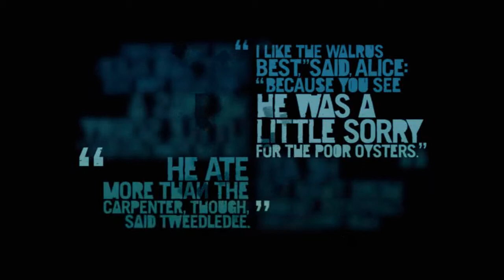Far Cry 3 - 21 This Knife's for You